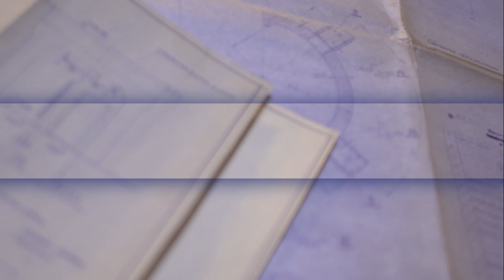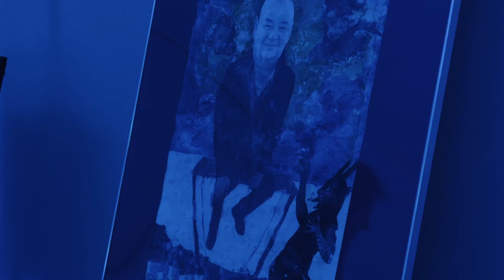Arche News odc. 11 Festiwal Charytatywny To My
Arche News czyli wszystko co się u nas dzieje! Relacje z wydarzeń firmowych, sportowych oraz kulturalnych Grupy Arche i Fundacji Leny Grochowskiej.
Program cykliczny stworzony w ramach studia Arche TV.

Redakcja: Mariusz Orzełowski
Czyta: Dorota Todorska
Realizacja: Dawid Drzewowski
Montaż, post produkcja: Joanna Dudek
Kierownictwo Produkcji: Agata Winkler